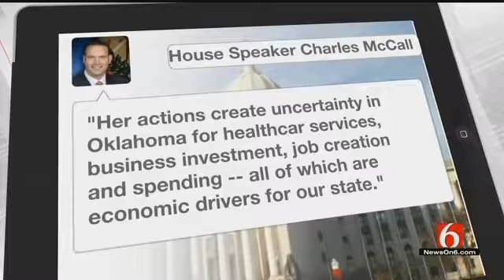Fallin's Veto Of Budget Plan Catches GOP Leaders Off Guard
Republican leaders in the Oklahoma House and Senate say they're surprised that Gov. Mary Fallin vetoed a budget plan to raid cash reserves and further cut state agency spending.